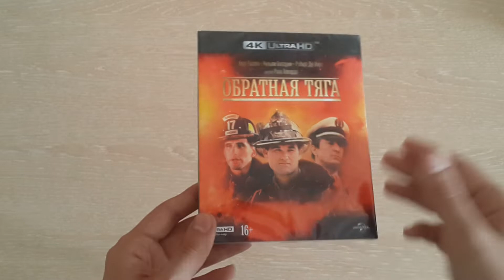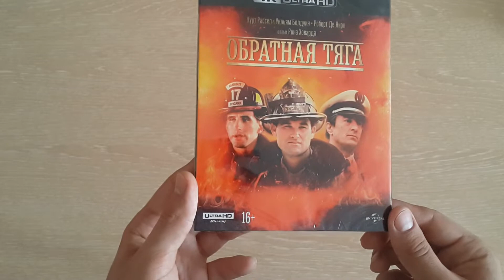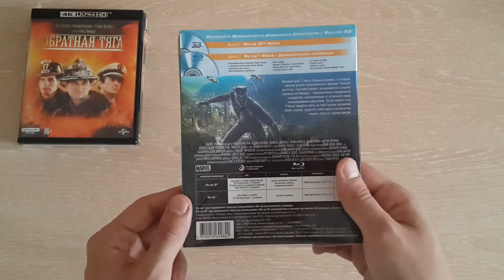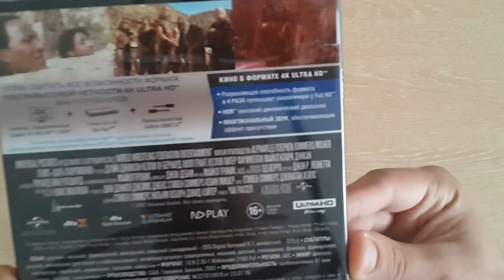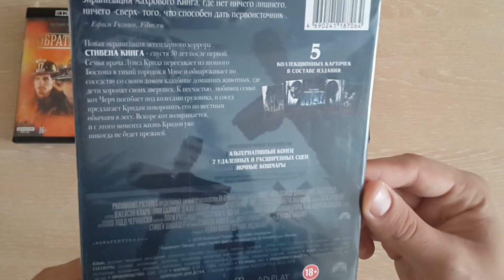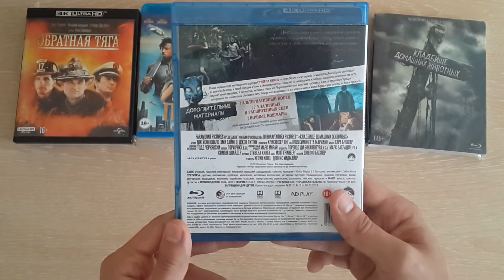Распаковка blu-ray 4k первые новинки сентября 2019 / new russian blu-ray 09.19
Царь Скорпионов (Blu-Ray 4K Ultra HD) / The Scorpion King
Кладбище домашних животных (Blu-Ray) / Pet Sematar
Чёрная Пантера (Real 3D Blu-Ray + Blu-Ray) / Black Panther
Обратная тяга (Blu-Ray 4K Ultra HD) / Backdraft

Петиция с целью того, чтобы релиз «Мстители: Финал» на физических носителях состоялся в России